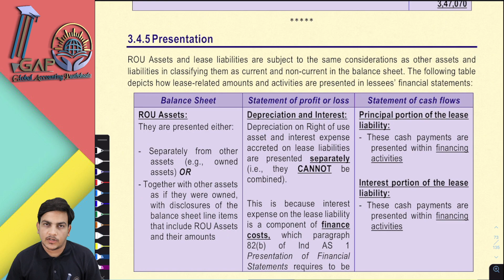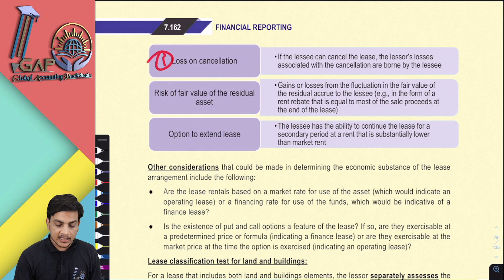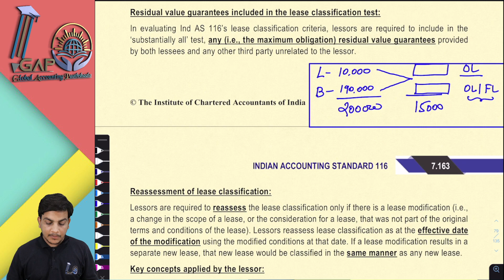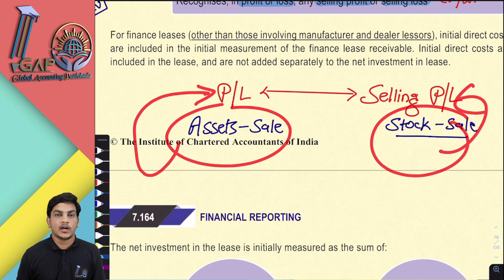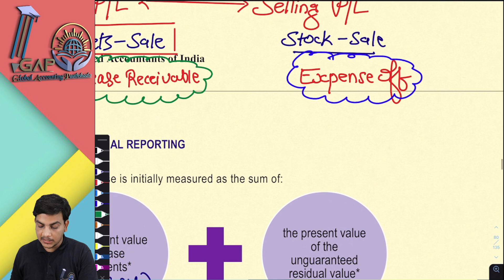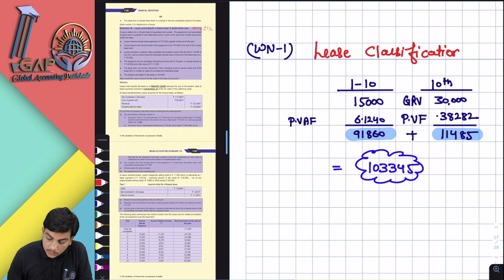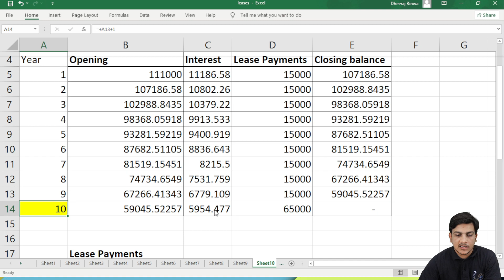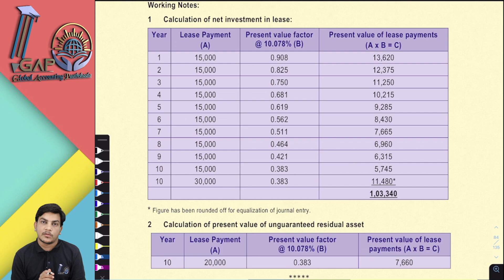LESSOR ACCOUNTING P1